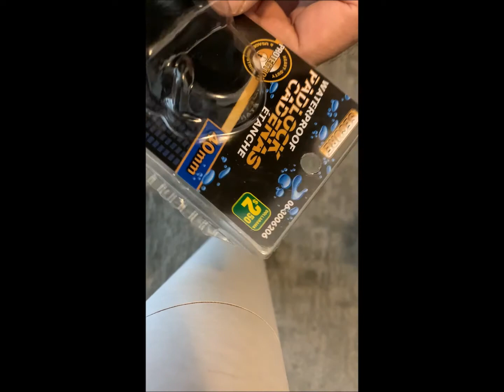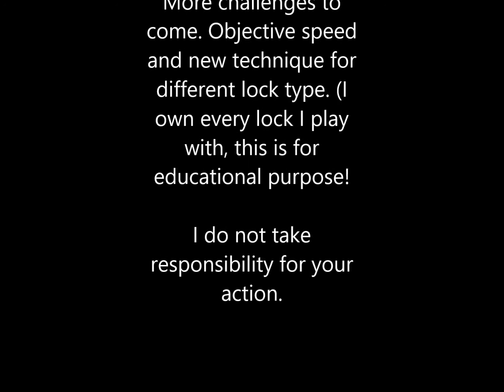Lock picking cheap dollar store practice attack one pin a time.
Got a cheap lock at the dollar store, wanted to try a different one, I guess that is the point?